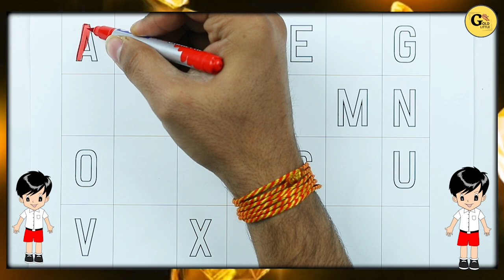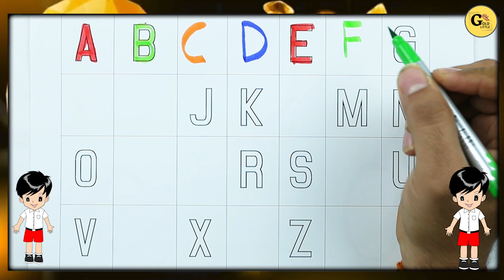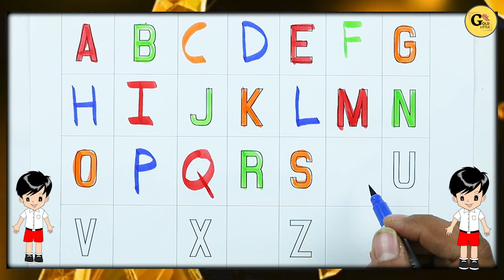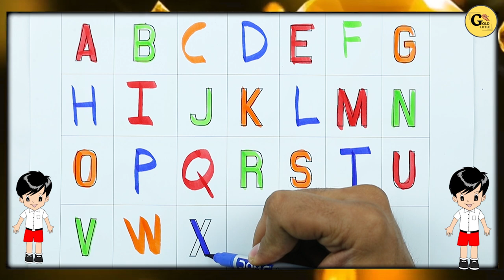Abcd Learn | a for apple b for ball | english alphabet | ABC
abc 123
color song
123 song
numbers song
abcd
abc song
abc